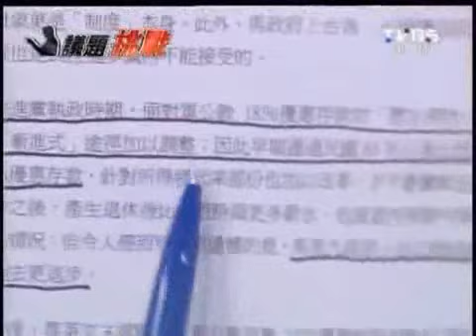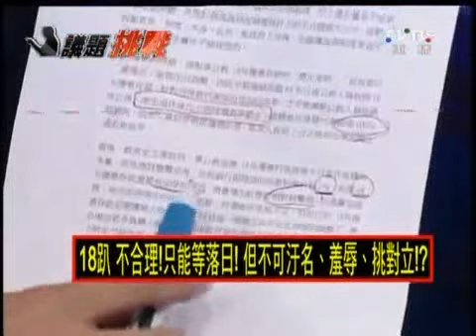政府改革18趴 民進黨搶功 污名 挑對立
18趴不是復活，因為從來沒被廢除過。有些民進黨執政時期的退休政務官，還在領18趴。蔡英文對18趴的三點聲明「是在誤導」。18趴有歷史背景，早期退休公務員待遇微薄、退休金很少。政府勸他們把退休金留在銀行，給他們多點利息，同時把銀行的錢拿來建設，對國家而言並沒有吃虧，「是國家欠公務人員的，不是公務人員欠國家的」。 法治國家要遵循信賴保護原則，若廢18趴「法律上站不住」，民國104年後，領取18趴人數也會大幅減少。現在談到公務員薪俸、退休金，大家好像都覺得不應該，但不是每個人都能當公務員，公務員現在錄取率3%，「你考得上，那麼國家鼓勵你」。 民間可以發到6個月甚至12個月年終獎金，公務員可能嗎？最多就是1個半月而已，外界不應從挑撥對立的立場看議題。